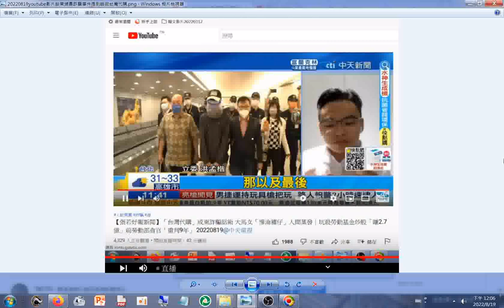20220819#youtube影片談柬埔寨詐騙事件提到話術台灣代購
閩南語讀經影片合輯